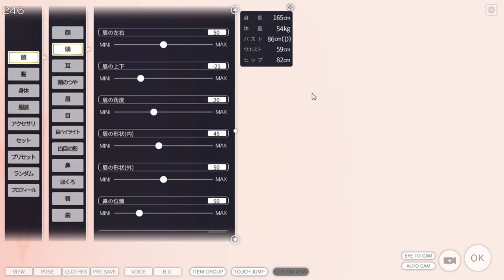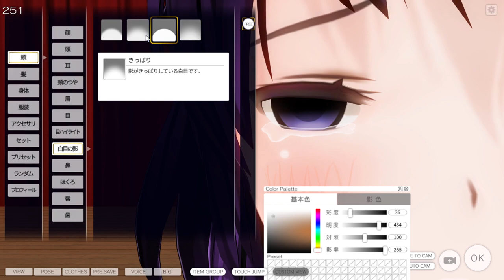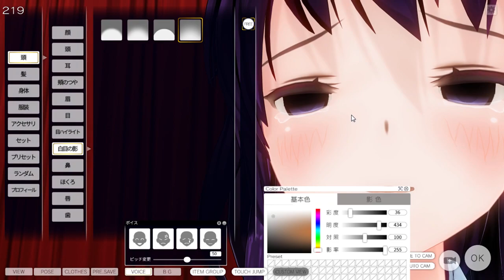搾精病棟 ejaculationing ward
kuzuniku023
UNK配信897